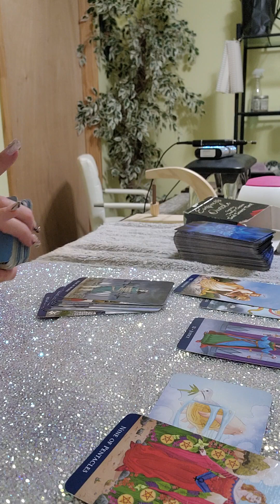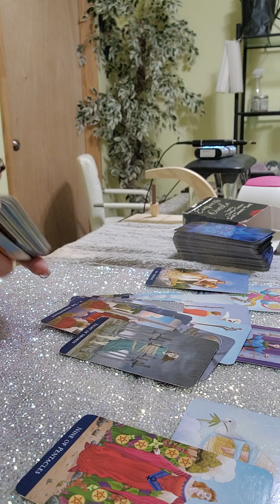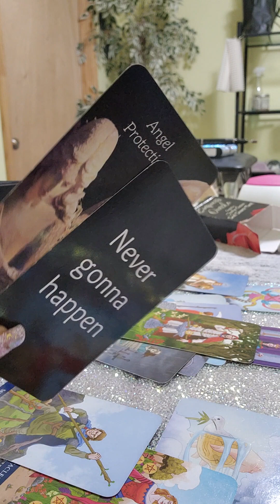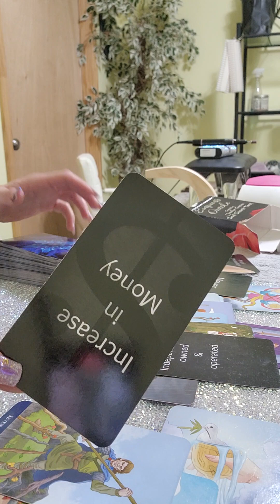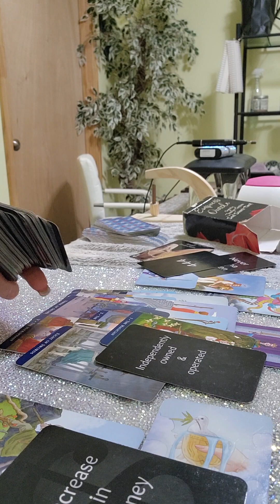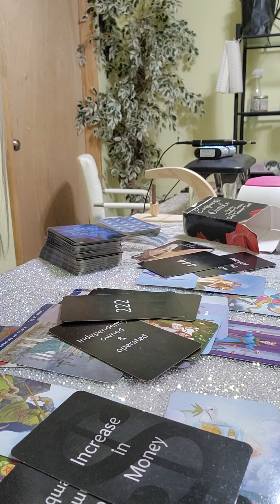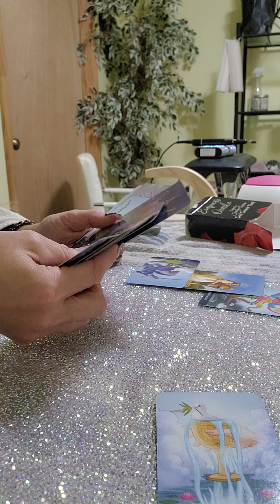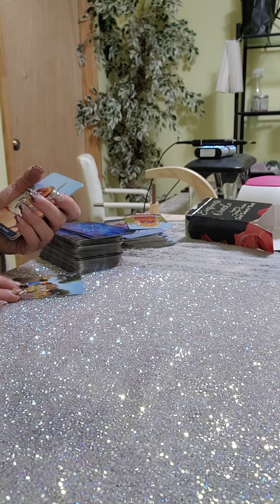Virgo - Upcoming court case! Who is going to win?